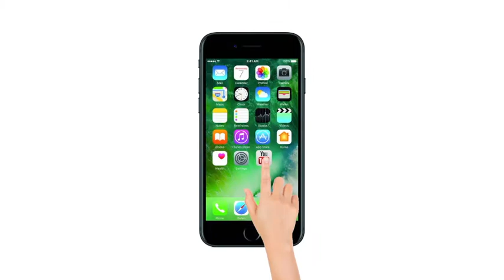गुवाहाटी कैसे पहुंच गए अफ्रीका और अमेरिका के जानवर ?